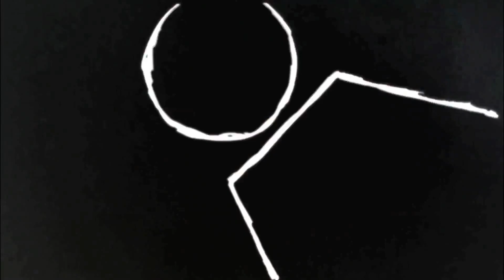MAKING OF - ANUNCIAÇÃO